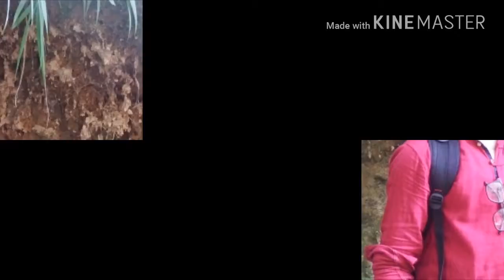U Jitera gai ya harera gai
येसो रमाइलो हुन्छ नि पछि हेर्न लाई ..